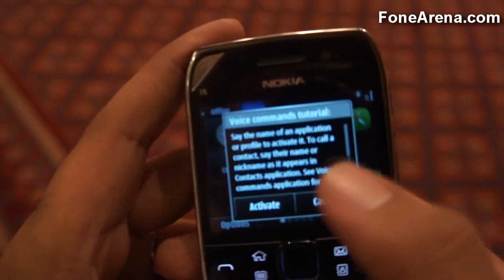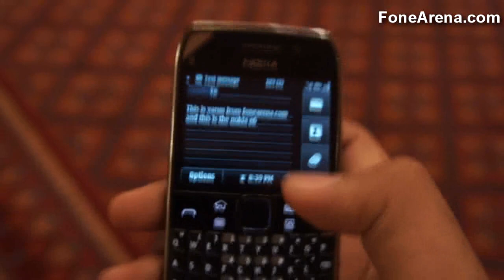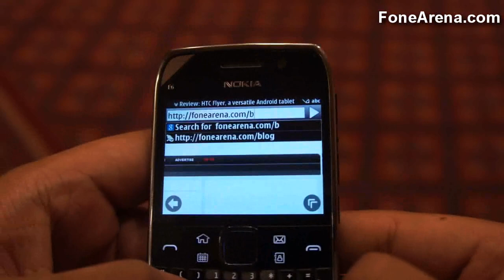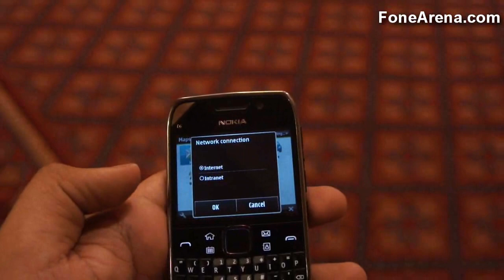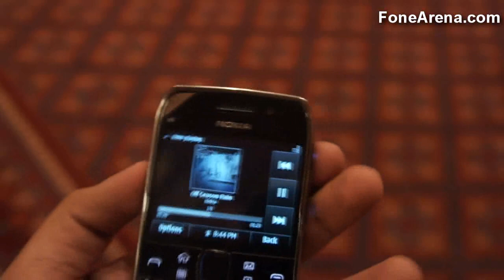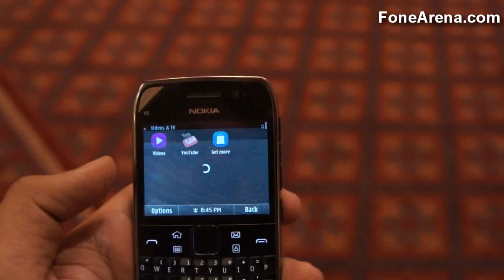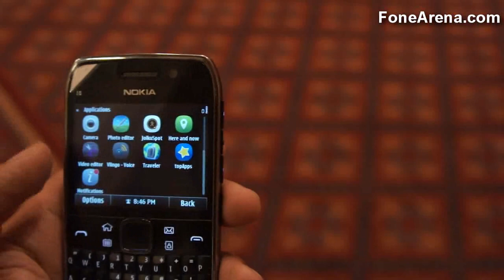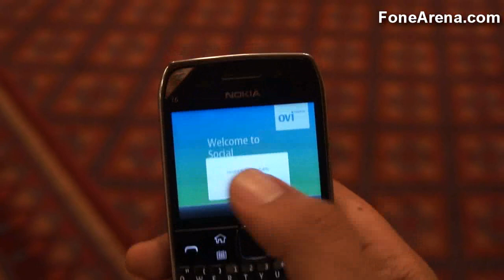Nokia E6 Hardware & Software Overview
at FoneArena we take a look at the latest Nokia Eseries phone the E6 . We take a tour of the hardware and also show you all about the software Symbian Anna running on the E6.